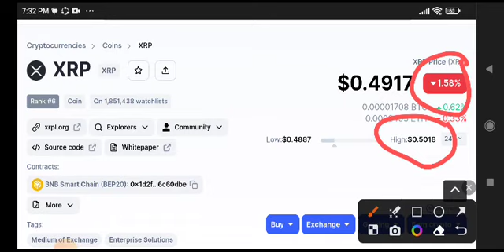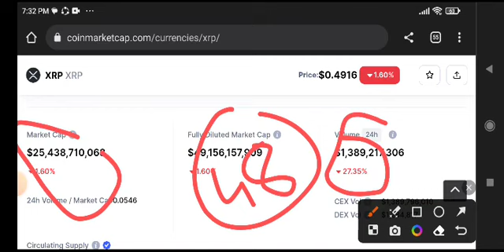XRP News Today! XRP Price Prediction Today